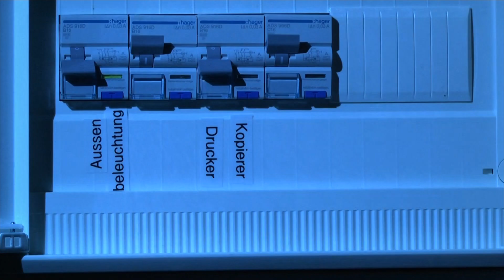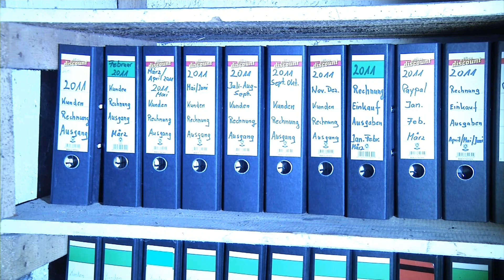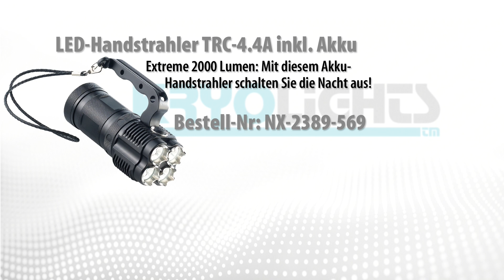PEARL LED-Stirnlampe "IPX-4000 Zoom" mit 1 Watt Premium-LED von OSRAM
In diesem Video zeigt Anne-Kathrin Kosch alles rund um.

(00:01:00) PEARL - statt 19,90 EUR jetzt 7,99 EUR

(00:04:00) Lunartec - statt 24,90 EUR jetzt 9,99 EUR

(00:07:00) KryoLights LED-Taschenlampe TRC-230 Aluminium, 10 Watt
Superstark & absolut wetterfest: LED-Taschenlampe für extreme Bedingungen
* Megahell: 700 Lumen
* Cree-LED: hocheffizient, extrem leuchtstark, temperaturbeständig, 10 Watt
* Fokussierbar: perfektes Licht für jede Distanz
* Megahell:  700 Lumen
* 5 Leuchtmodi: 100 % Leuchtkraft, 50 % und 10 % Energiespar-Modus, SOS, Stroboskop
* Wasserfestes Aluminium-Gehäuse, Police-LED-Design (IP44)
* Länge 23,5 cm, Durchmesser Lampenkopf  43 mm, Griff 35 mm, 380 g
* Lichtfarbe: 6500 Kelvin
* Benötigt Batterien, 4x Typ AA (bitte separat mitbestellen!)

(00:10:00) KryoLights - statt 89,90 EUR jetzt 46,99 EUR

(00:14:00) KryoLights LED-Handstrahler TRC-4.4A inkl. Akkus, 2.000 lm
Schalten Sie die Nacht aus: dank geballter Licht-Power bis zu 800 m weit
* Extreme 2000 Lumen: Mit diesem Akku-Handstrahler schalten Sie die Nacht aus
* 4 Cree-LEDs XM-L U2: effizient, leuchtstark, robust
* Wasserfestes Aluminium-Gehäuse
* Extrem starker Handstrahler
* 4 Cree-LEDs XM-L U2: effizient, leuchtstark und robust
* Ultrahell: 2.000 Lumen
* 5 Leuchtmodi: hell, mittel, schwach, Stroboskop, SOS
* Leuchtweite: 800 m
* Spritzwassergeschützt: IP64
* Energieeffizienzklasse: A
* Nennlebensdauer Cree-LED: 50.000 Stunden
* Stromversorgung: 4 leistungsstarke Li-Ion-Akkus mit je 3.000 mAh, 3,7 V, Leuchtdauer: bis zu 60 Min.
* Stabiles Aluminium-Gehäuse
* Ein/Aus-Schaltknopf direkt am Griff
* Maße: 54 x 94 x 153 mm, Gewicht (ohne Akkus): 420 g
* Handstrahler inklusive 4x Akku, Ladegerät und deutscher Anleitung

(00:18:00) KryoLights - statt 199,90 EUR jetzt 119,90 EUR

(00:21:00) KryoLights Ultrahelle Aluminium-Taschenlampe mit 15 Cree-LED, 3.300 Lumen, 39 cm
Die Stärkste von Kryolights: mit 3.300 Lumen
* Große Stab-Taschenlampe mit 15 ultrastarken CREE-LEDs: 18.000 Lumen
* Staubdicht und wasserfest: Schutzklasse IP67
* Robustes, wertiges Metall-Gehäuse
* Große Stab-Taschenlampe mit 15 ultrastarken CREE-LEDs: 3.300 Lumen!
* Staub- und wasserdicht: Schutzklasse IP67 (Schutz gegen kurzzeitiges Untertauchen)
* Robustes, wertiges Metall-Gehäuse
* Reichweite des Lichts: 500 Meter
* Lichtfarbe: 5.700 Kelvin
* 2 Helligkeitsstufen und Strobo/Flashlight
* Stromversorgung über 4 Akkus (Typ TF26650, je 3,7 V, enthalten)
* Maße: 39 cm lang, Lampendurchmesser 7,5 cm, Stabdurchmesser: 4 cm
* Gewicht: 1.096 g (mit Batterien)
* LED-Taschenlampe inklusive 4 Akkus, Ladegerät und deutscher Anleitung

(00:25:00) PEARL - statt 19,90 EUR jetzt 7,99 EUR

(00:25:30) Lunartec - statt 24,90 EUR jetzt 9,99 EUR

(00:26:00) KryoLights - statt 69,90 EUR jetzt 21,99 EUR

(00:26:30) KryoLights - statt 89,90 EUR jetzt 46,99 EUR

(00:27:00) KryoLights - statt 199,90 EUR jetzt 99,99 EUR

(00:27:30) KryoLights - statt 199,90 EUR jetzt 119,90 EUR

(00:28:00) KryoLights - statt 269,90 EUR jetzt 147,95 EUR